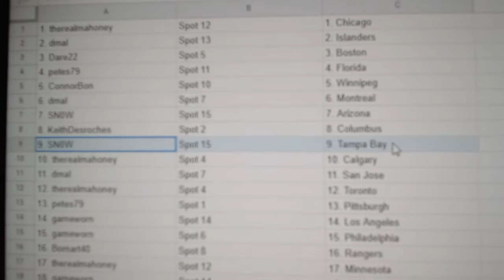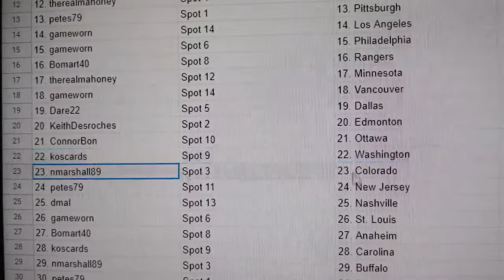Team Randoms - C&C GB #12,572